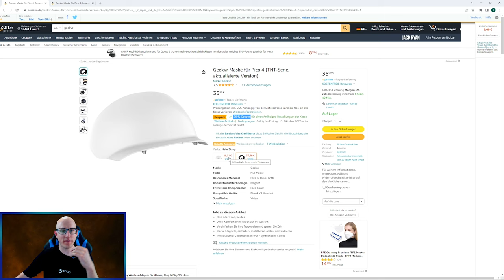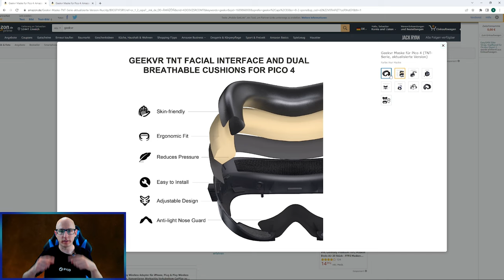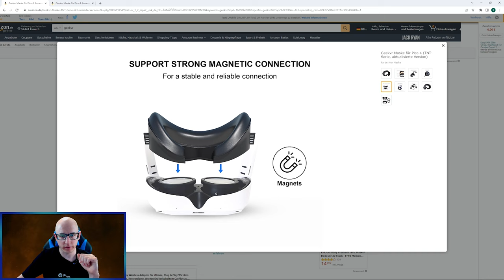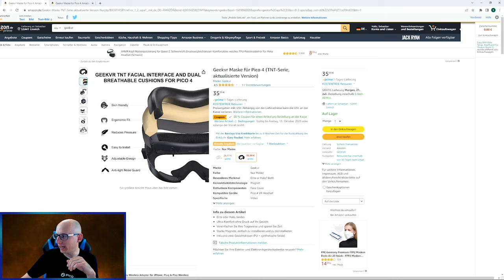GeekVR Halo Facecover Set - Das beste Facecover für die Pico 4 ?! Quick Review - Deutsch / German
Ich stelle euch hier das Halo TNT Version Facecover Set von @geekvrcom vor.
Ich kann aktuell noch keinen Langzeit Test anbieten, daher gibt es ein Quick und First Impression Fazit Video

GeekVR Pico4 Facecover:

GeekVR Pico4 Halo Strap

▌Shop ▌
Bobo VR P4 Twin Battery Upgrade Combo

▌Inhaltsverzeichnis ▌

▌Social Media ▌